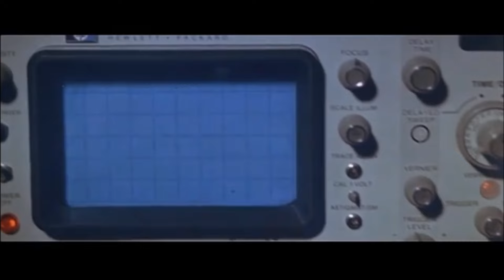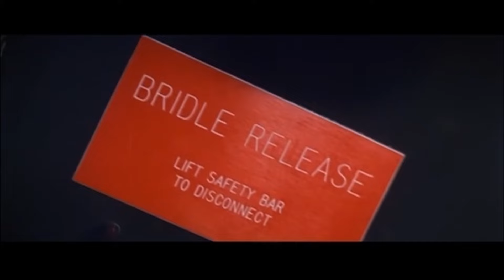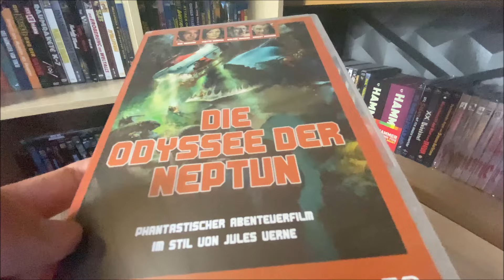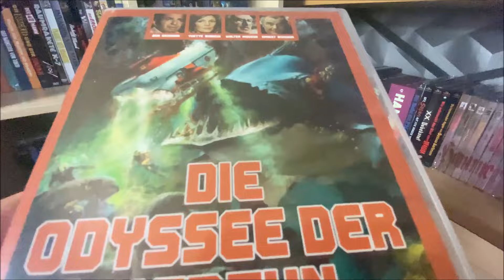"Die Odyssee der Neptun" - Filmkritik ("The Neptune Factor", Ernest Borgnine)